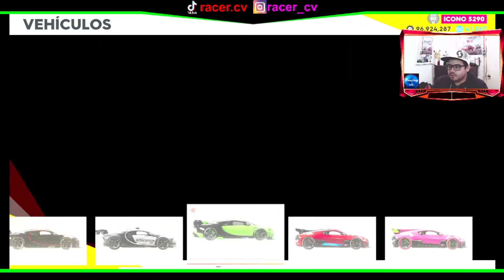The Crew 2 Cual es el mejor Hypercar ahora en 2022 Sept? Recomendacion de piezas y Ajustes Pro